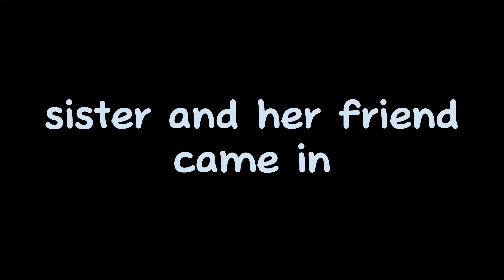MAP HUNTING IS EASY!!! | Elden Ring DLC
0:00 (map intensifies)